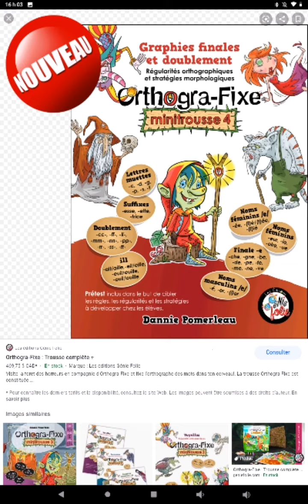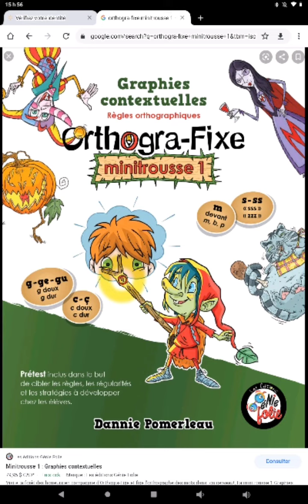Boss: Evil Joris ~ Phase 1 - Orthogra-Fixe: Intervention Guide